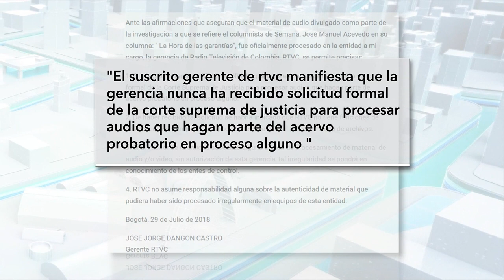Las razones de Uribe para recusar a magistrados que lo investigan